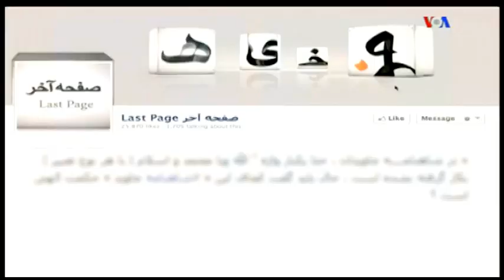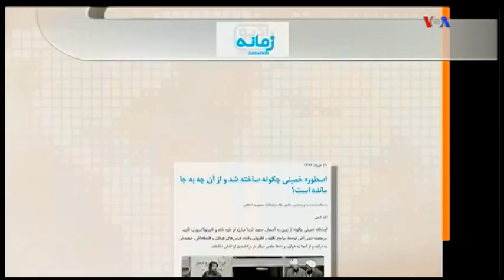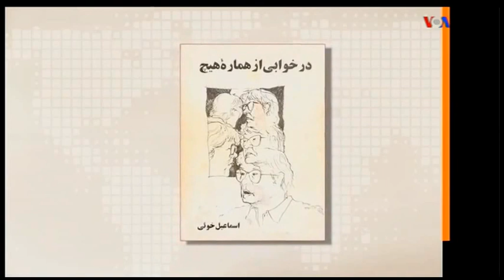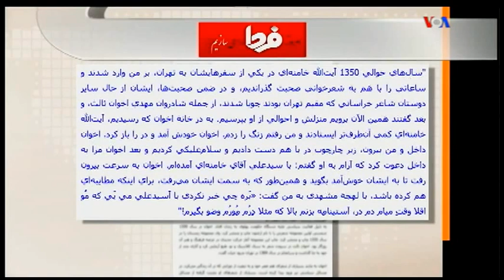VOA Persian, قصه روشنفکري در ايران « اسماعيل خويي »؛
IRAN, PERSIAN VOA, LAST PAGE, MEHDI FALAHATI, ESMAIL KHOI, 17-July-2015,